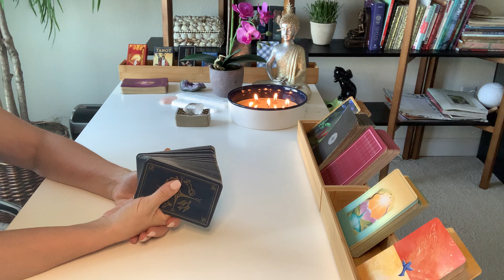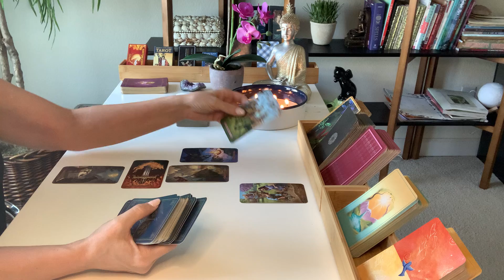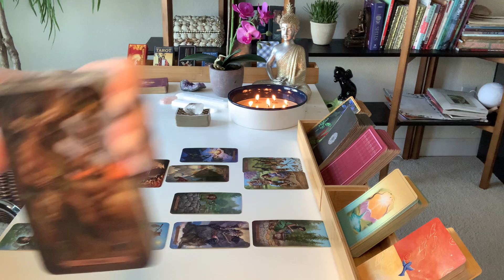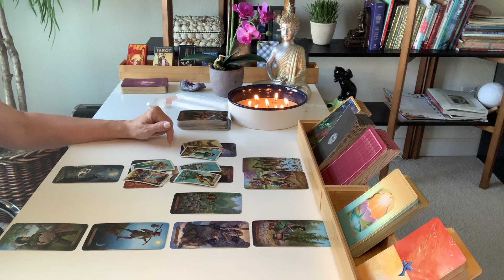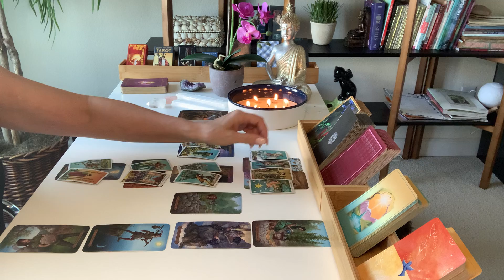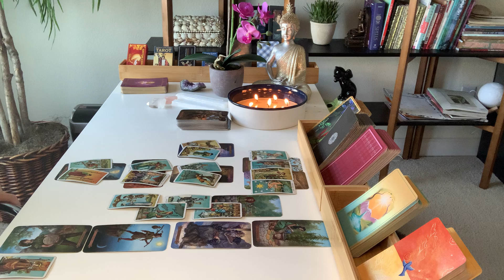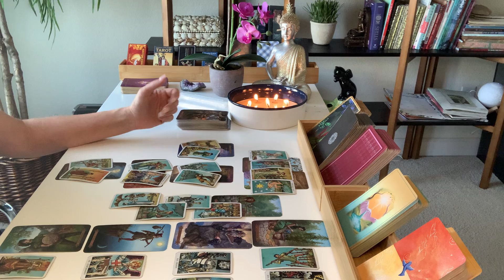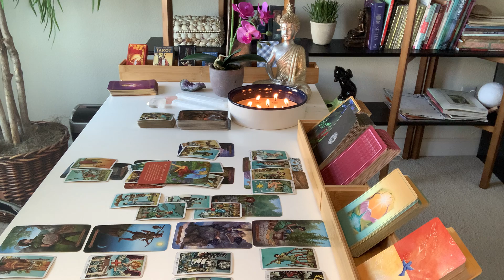LEO | Someone From The Past Returns - Hint, It's Not Who You Think... | SEPTEMBER MONTHLY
Hi Leo, thanks for checking out your Monthly Tarot Reading for September.

Decks used in this reading:
Modern Spellcaster’s Tarot
Radiant Wise Spirit Tarot Mini
Daily Guidance from Your Angels Oracle Cards